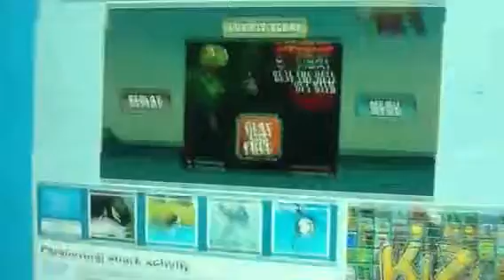Paranormal shark activity glitch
A glitch